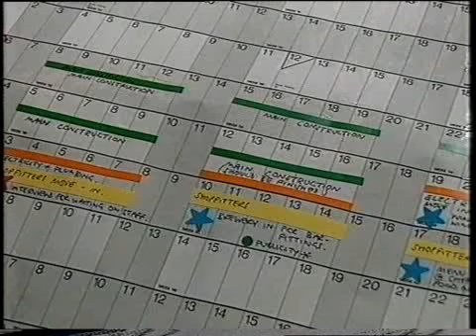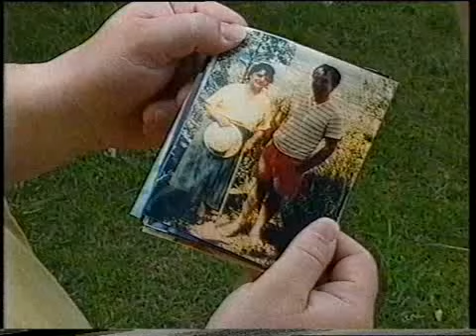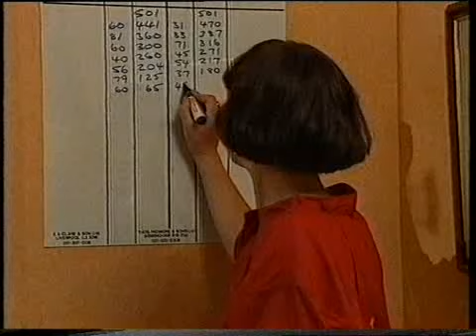brookside 1445 to 1449